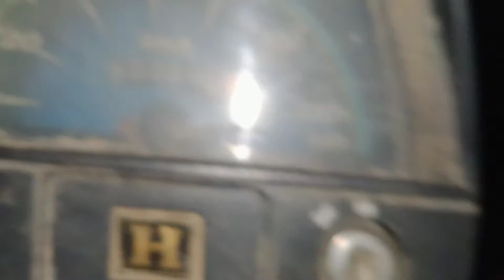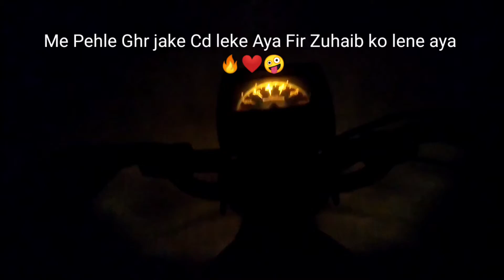Fir Se gaye 🤫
Hello freinds assalam U alaikum Guys Is video ka para Nhi Mera kuin Awaz Ka masla Hogaya So plzz bura mat maniye ga Avoid Kee jiye ga 😭😭😭
BAKI LOVE WALA SCENE HE 🖤😘😘

AqeelVlogging,Pakistan me petrol pump kese hotel hein,Pakistan me bikes konsi Hoti hein,Pakistan me Kya cylinder use hota he,Pakistan Me YouTuber Kahan Kahan rehte hein,CD meter down